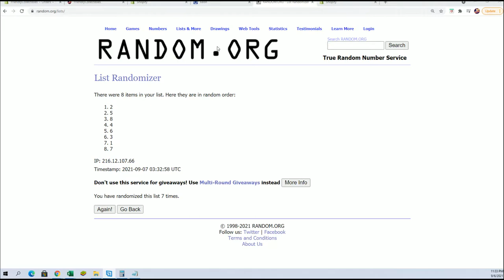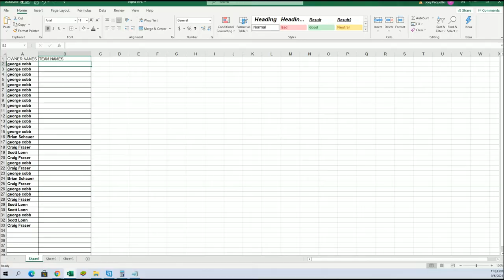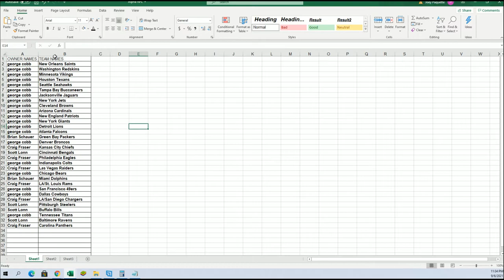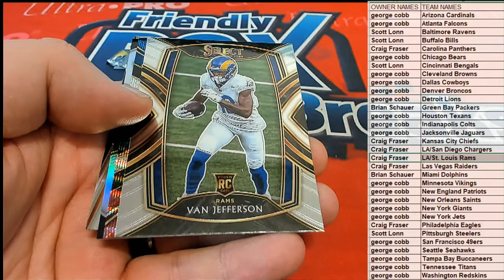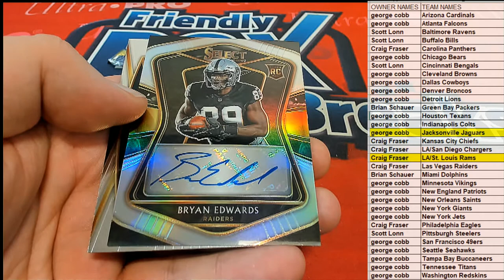ID 20SELECTFBPACKS248 2020 Panini Select Football Hobby